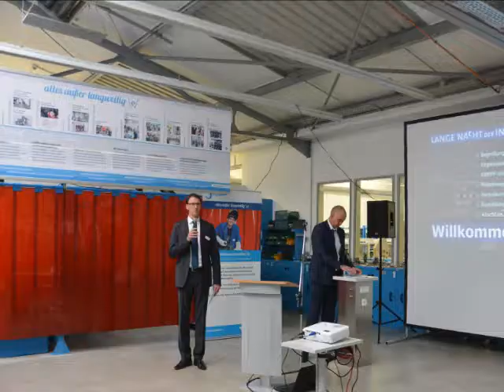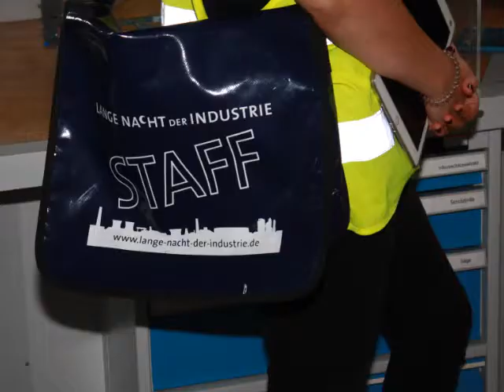Lange Nacht der Industrie bei KAMPF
Am 29. Juni 2017 fand die LANGE NACHT DER INDUSTRIE im Oberbergischen Kreis statt. KAMPF Schneid- und Wickeltechnik nahm erstmalig an dieser Veranstaltung teil und begrüßte rund 100 angemeldete Besucher. Die Gäste erlebten auf geführten Touren die moderne Ausbildungswerkstatt “Wissenswerk“, das Technikum und die neue Montagehalle.